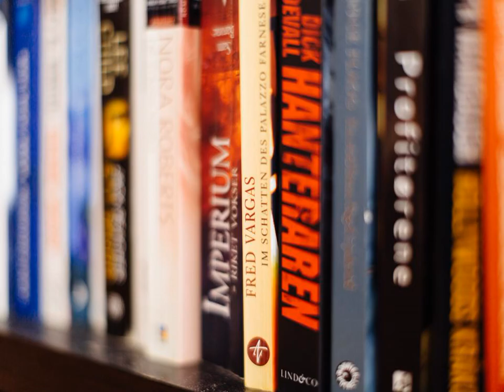Thipurai Beach Hotel Annex - Hua Hin - Thailand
Thipurai Beach Hotel Annex hotel city: Hua Hin - Country: Thailand

Address: 113/27 - 29 Phetkhaseam Rd., Hua - Hin, Prachuabkirikhan; zip code: 77110

Thipurai Beach Hotel Annex is a 2-minute walk from Hua Hin Beach, and 800 metres from the centre of Hua Hin. It offers an outdoor pool.  Air-conditioned guest rooms are fitted with a fridge and a TV set. The en suite bathroom comes with hot shower.

 -- Situé à Hua Hin, le Thipurai Beach Hotel Annex se trouve à 2 minutes à pied de la plage et à 800 mètres du centre-ville. Il possède une piscine extérieure.

 -- El Thipurai Beach Hotel Annex se encuentra a 2 minutos a pie de la playa de Hua Hin y a 800 metros del centro de Hua Hin. Ofrece piscina al aire libre.  Dispone de habitaciones con aire acondicionado, nevera y TV.

 -- Das Thipurai Beach Hotel Annex empfängt Sie nur einen 2-minütigen Spaziergang vom Hua Hin Beach und 800 m vom Zentrum von Hua Hin entfernt. Freuen Sie sich hier auf einen Außenpool.

 -- Het Thipurai Beach Hotel Annex ligt op 2 minuten lopen van het strand van Hua Hin, en op 800 meter van het centrum van Hua Hin. Het hotel beschikt over een buitenzwembad.  De kamers zijn voorzien van airconditioning, een koelkast en een televisie.

 -- Con una piscina all'aperto, il Thipurai Beach Hotel Annex si trova a 2 minuti a piedi dalla spiaggia di Hua Hin e a 800 metri dal centro di Hua Hin.

 -- O Thipurai Beach Hotel Annex situa-se a 2 minutos a pé da Praia de Hua Hin, a 800 metros do centro de Hua Hin. Dispõe de uma piscina exterior.  Os quartos climatizados estão equipados com um frigorífico e uma televisão.

 -- Thipurai Beach Hotel Annexは、ホアヒンビーチから徒歩2分、ホアヒンの中心部から800mの場所に位置し、屋外プールを併設しています。  客室には、エアコン、冷蔵庫、テレビセット、専用バスルーム（温水シャワー付）、バルコニーが備わります。  ランドリーサービスも提供しています。滞在中は、ホテルから徒歩1分以内にある共用屋外スイミングプールを利用できます。  Hotel Thipurai Beachからマーケット・プレイスまで車で10分、バンコクまで車で2時間半です。

 -- Thipurai Beach Hotel Annex酒店距离华欣海滩（Hua Hin Beach）有2分钟的步行路程，距离华欣市（Hua Hin）中心有800米，提供室外游泳池。  空调客房配有冰箱和电视。连接浴室内设有热水淋浴。所有客房均设有阳台。  酒店设有洗衣服务。客人距离共用室外游泳池有不到1分钟的步行路程。  Hotel Thipurai Beach酒店距离Market Place市场有10分钟的车程，距离曼谷（Bangkok）有2.5小时的车程。

 -- Отель Thipurai Beach Annex расположен в 2 минутах ходьбы от пляжа Хуахина и в 800 метрах от центра города. К услугам гостей открытый бассейн.  Номера оснащены кондиционером, холодильником и телевизором.

 -- Thipurai Beach Hotel Annex ligger 2 minuters promenad från Hua Hin Beach och 800 meter från Hua Hins centrum. Hotellet har en utomhuspool.  Rummen har luftkonditionering, kylskåp och TV. De egna badrummen har varmvattendusch.

 -- يقع Thipurai Beach Hotel Annex على بعد دقيقتين سيرًا على الأقدام من شاطئ هوا هين وعلى مسافة 800 متر من وسط مدينة هوا هين. كما يضم مسبحًا في الهواء الطلق.  تحتوي غرف الضيوف المكيفة على ثلاجة وتلفزيون. ويشتمل الحمام الداخلي على دُش بمياه ساخنة.

 -- Thipurai Beach Hotel Annex ligger 2 minutters gange fra Hua Hin-stranden og 800 meter fra sentrum av Hua Hin, og har utendørsbasseng.  Alle rommene har klimaanlegg, kjøleskap, TV, balkong og eget bad med dusj med varmt vann.